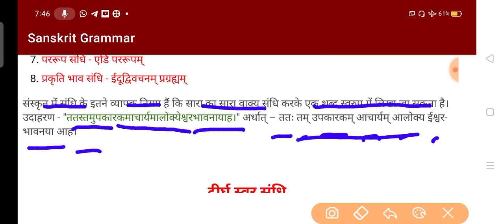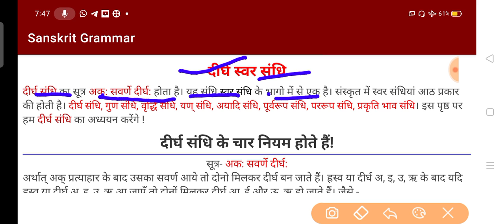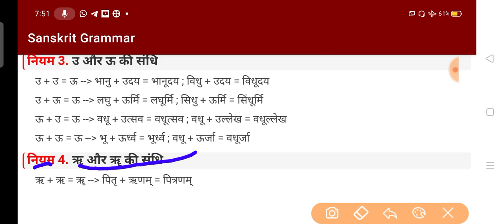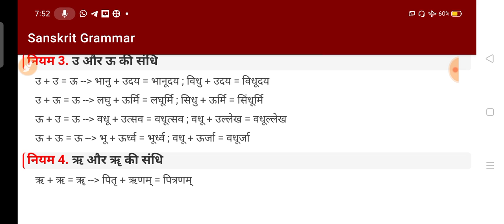रीट 2021/संस्कृत व्याकरण/ सन्धि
दोस्तो हम इस वीडियो में संस्कृत व्याकरण में संधि के महत्व पूर्ण नियमो के बारे में चर्चा करेंगे